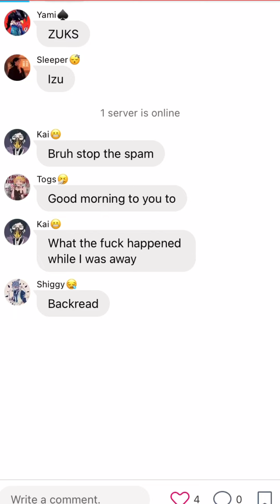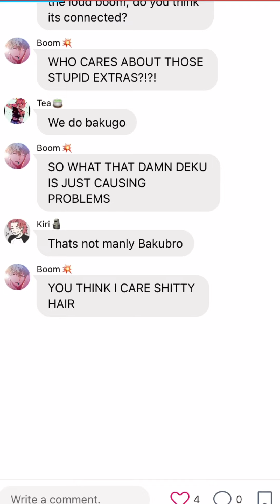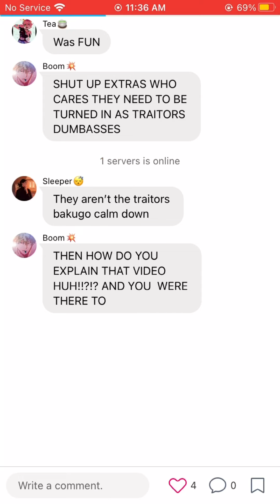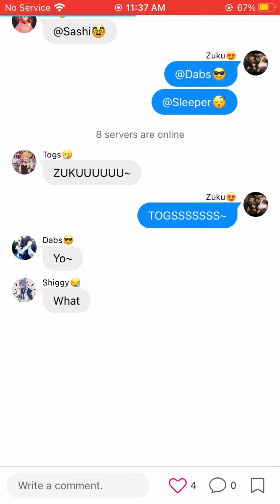Dekusquad exsposed part 2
Part 2 of Izuku and the rest of the squad exposed.

Let me know if you want a part 3 of the ships✨